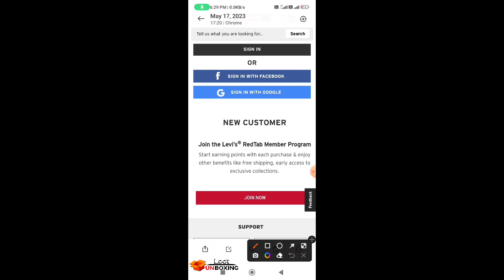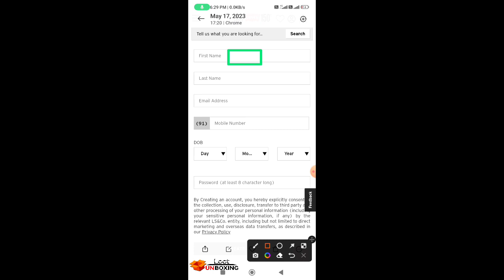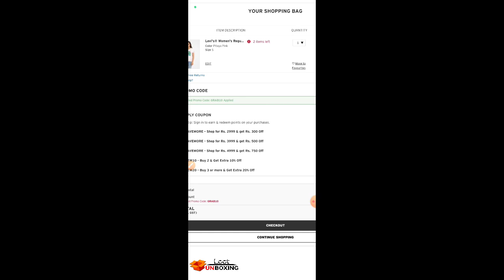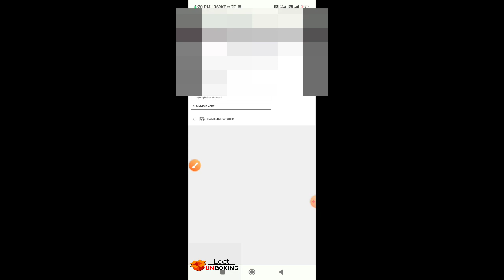Levis ₹501 New Free Shopping App | 100% Free Shopping | Free Products | Flipkart free shopping 😱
Noise App Free Smart watch
Fancode free shopping today
fancode free shopping
Free smart watch noise
noise free smart watch
loot unboxing
free shopping
sasti shopping
free sample
grocery app
grocery haul
meesho Rs9
shopsy new sale 1
jhatpat deal timing
shopsy 1 sale time
shopsy new offer today
shopsy 1 rupees sale time today
1 rupees Shopping app
sabse cheapest shopping app
free smart watch app
Zomato free food 2023
Zomato free delivery trick 2023
zomato free food today
shopee jaisa second app
shopee jaisa app
Zomato offer
Zomato free delevery trick
Zomato offer today
Zomato refer and earn
Zomato zfriend code not showing
swiggy free order trick
swiggy food Delevery
swiggy free delevery trick
swiggy love
loot unboxing
kamate raho
how to buy free order